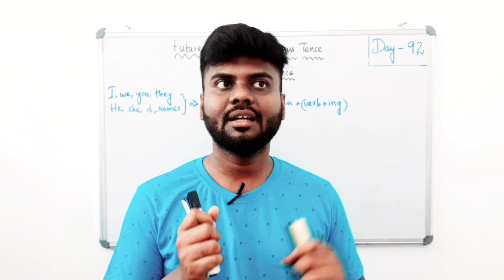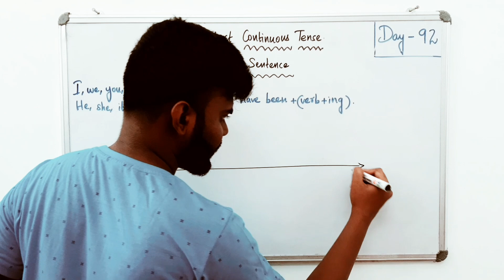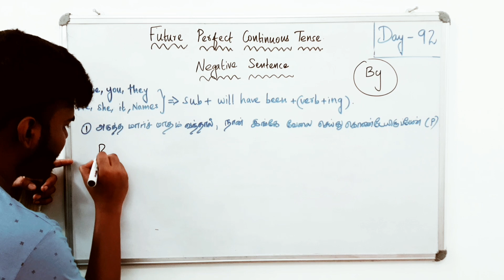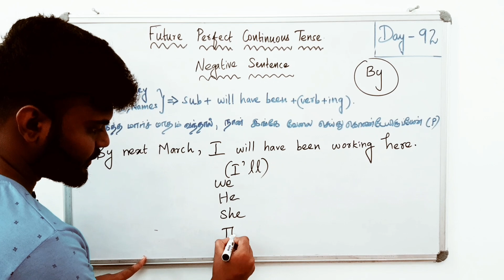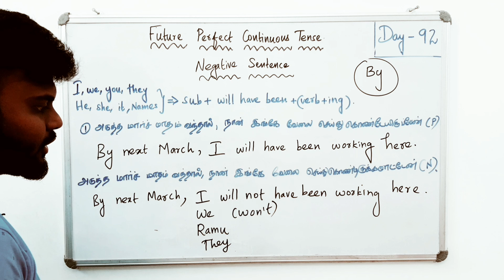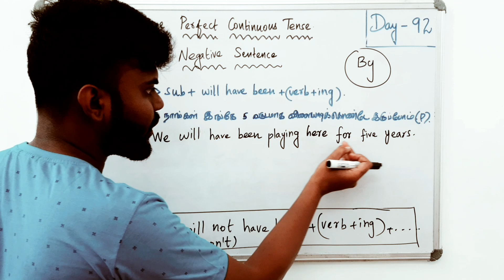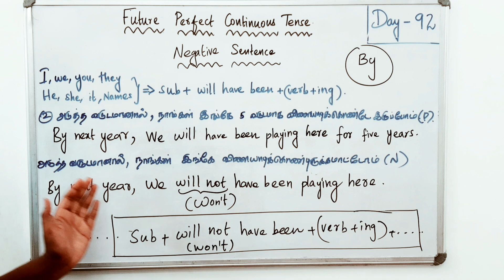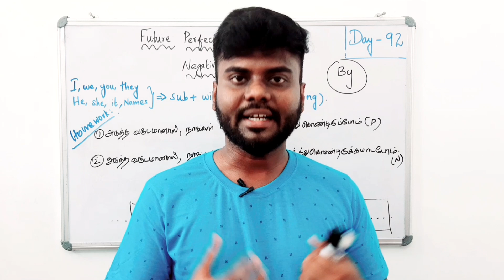Future Perfect Continuous Tense | PART 2 | Learn English | Spoken English through tamil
future perfect continuous tense, Learn english, spoken English through tamil, spoken English, perfect continuous tense, positive Sentence,
how to meke negative Sentence,

future tense in tamil,
Daily usage English Sentences,
Daily sentence, 25 Daily usage Sentence,
சுலபமாக ஆங்கிலம் பேசுவது எப்படி, INTRODUCTION, How to learn English ,